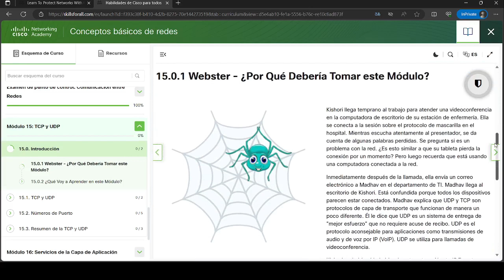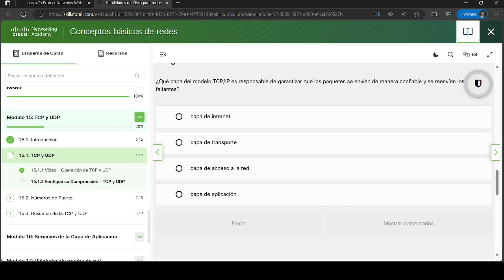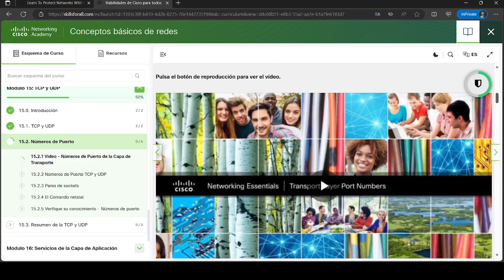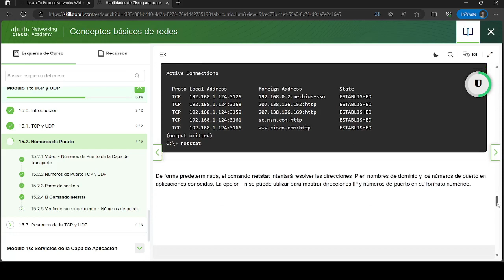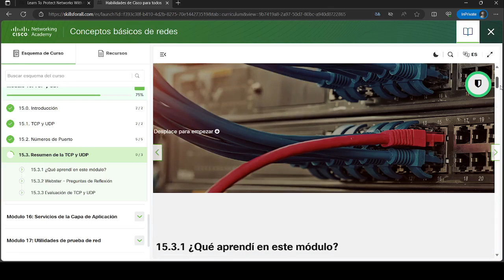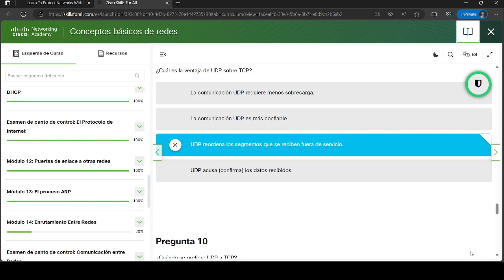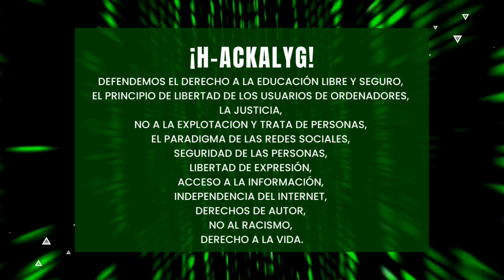Conceptos basicos de redes | Modulo 15: TCP y UDP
Este video te muestra Conceptos basicos de redes | Modulo 15: TCP y UDP